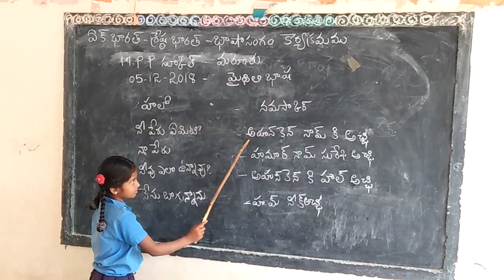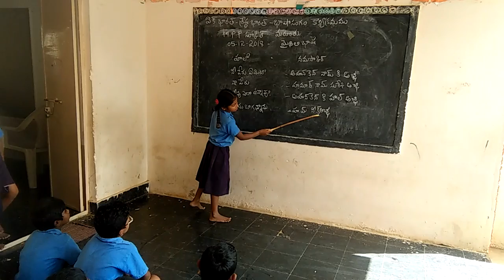Mpps MARURU SC Colany Rapthadu mandala Bhasha sangam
Mithili